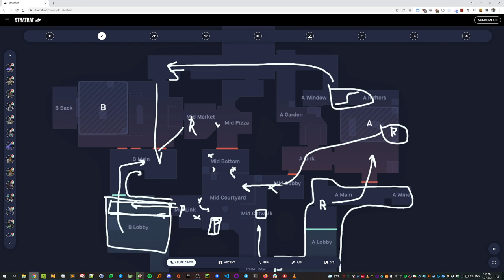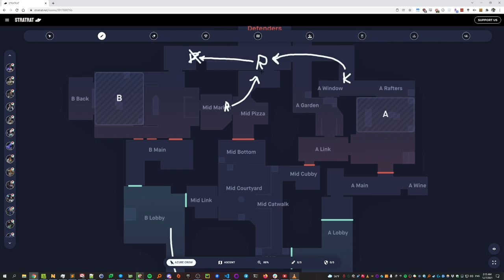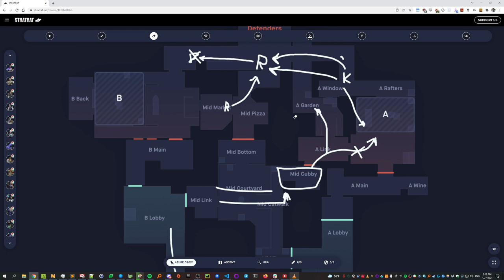Phoenix Ascent Tripilities